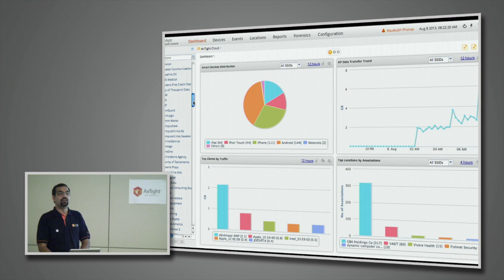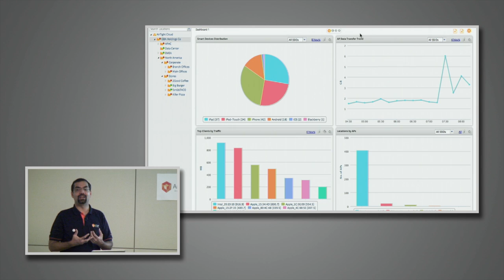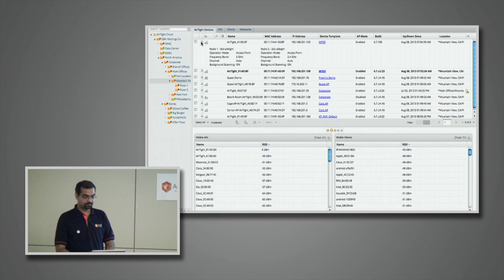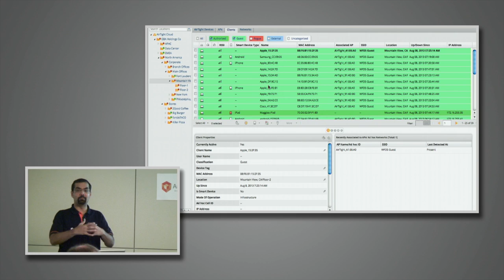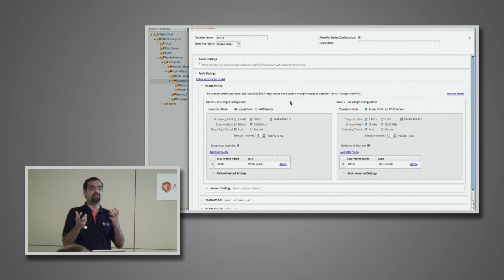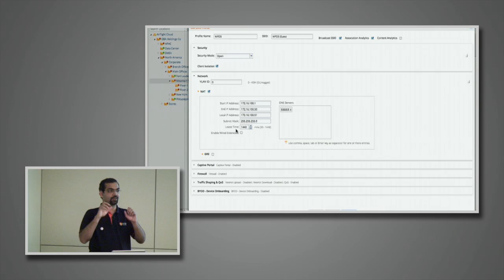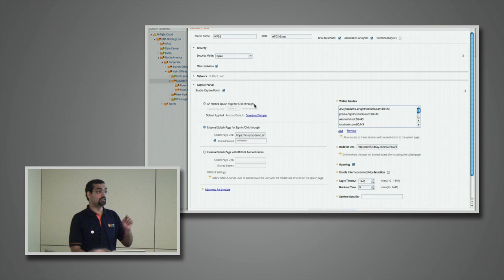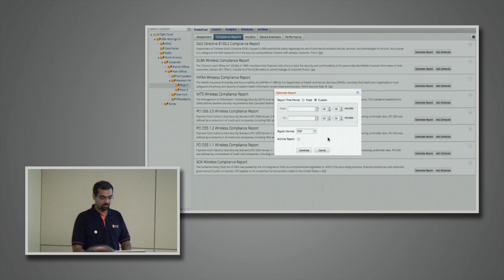AirTight Cloud Wi-Fi Product Demo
Kaustubh Phanse, Chiev Evangelist for AirTight Networks, demonstrates the AirTight Cloud Wi-Fi product. Recorded at Wireless Field Day 5 on August 8, 2013.